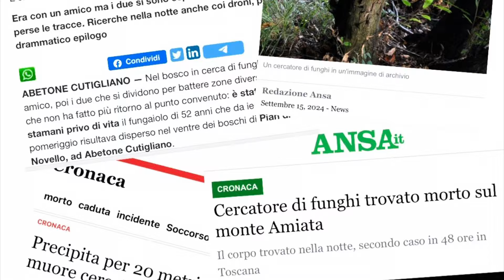UNA MUFFA 🍄 VALE LA VITA?